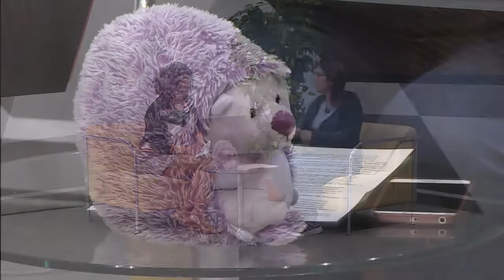PLAÇA MAJOR | EDUCACIÓ CANINA 🐶 amb Cinta Marí: la adopció | 05/03/2019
En la nueva entrega de la sección de Cinta Marí, educadora canina, hablaremos de consejos tras adoptar un perro. Cinta Marí nos explicará cómo facilitarle las cosas al animal, cómo crear confianza y ofrecerle un hogar seguro libre de castigos.